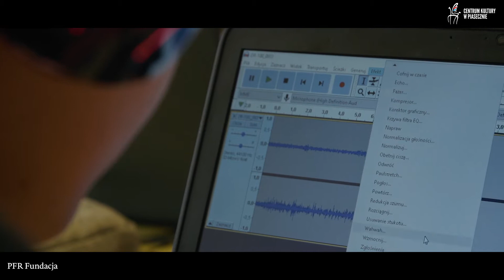Strefa Dźwięku i Ruchu - 5 lat Strefy Kultury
Z okazji 5. rocznicy istnienia Strefy Kultury 21 sierpnia 2021 odbyło się duże wydarzenie plenerowe Strefa Dźwięku i Ruchu. W programie pokazy tańca, warsztaty muzyczne, silent disco, koncert i inne atrakcje.
Nagranie i montaż: Maciej Wesołowski